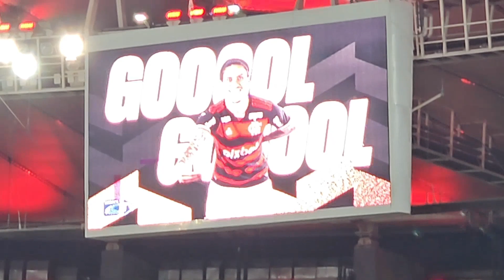FLAMENGO 4 X 0 BOLIVAR NO MARACANÃ LIBERTADORES 2024(2)